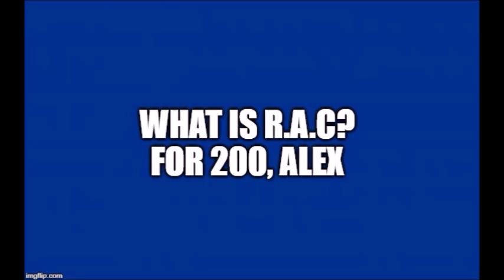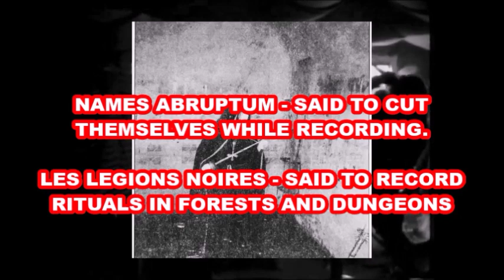Hipster Black Metal - Ok Boomer (Full episode)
The episode you've all been waiting for.